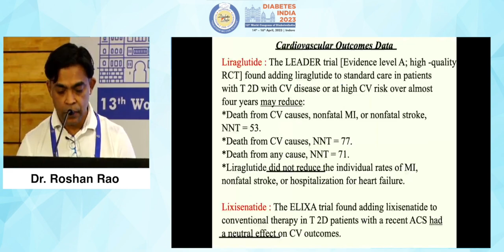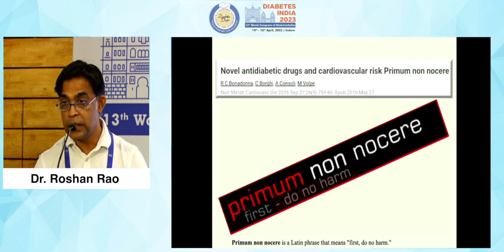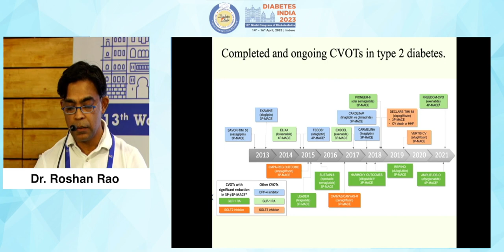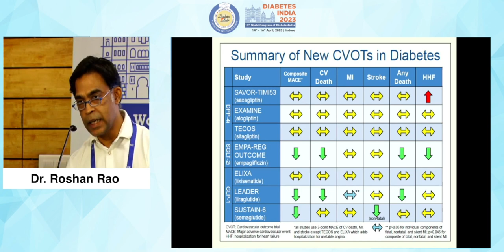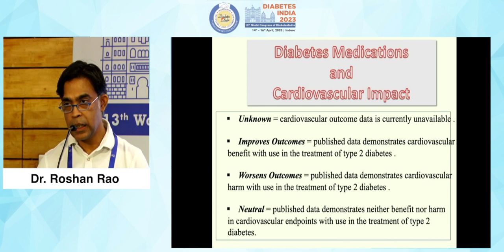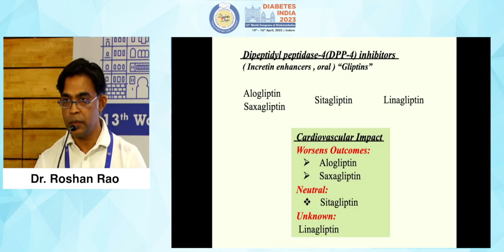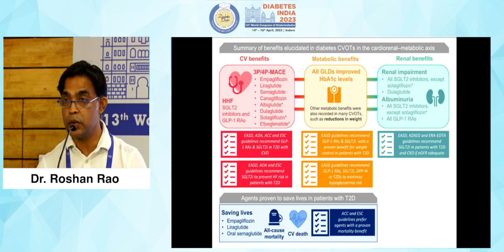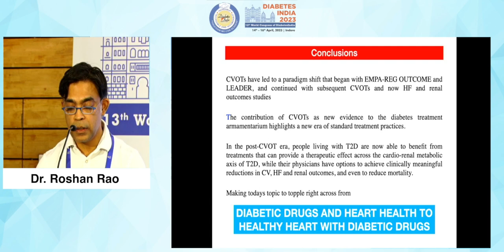Dr. Roshan Rao | Diabetes India 2023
Topic: Diabetes Drugs and Heart Health